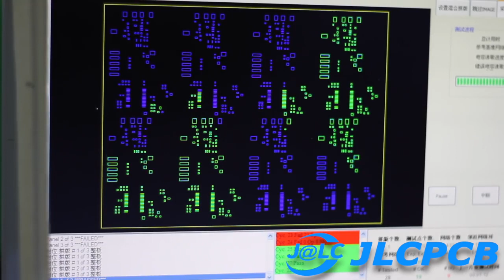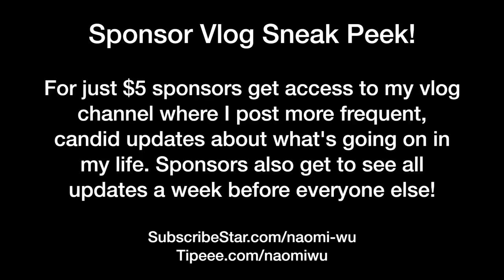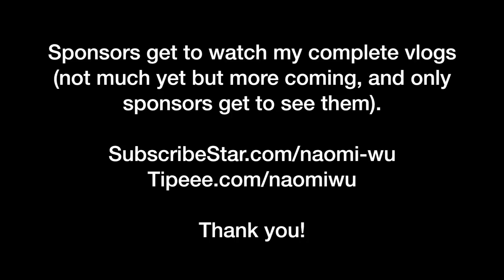My New Place!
First look at my new live/work space! It took a long time and is a bit of a risk, but I'm really excited!

Or just a tip (Bubble Tea is always appreciated!)
►BTC: 1JXG6pUMMuAzZmqRX5UPr29hYwanZSZ7NA
►BCH: qq349wffnxfma9u5v3al2zz306rwylyjjvm5t9k3fr
►LTC: LbjggcZzfXwwBY5S5fGWG1NcmSVVFP3iVr
►ETH: 0xf44c663Cc227F6731898c927DAEB36145fFa1085
►XMR: 44L4NjFtfRof2mR7yYoqwmj9Tf2Fv7TR7QhkEKwaLAfqEufoiGjYBx6CGsMSbwyUDzLDkGVnCAYWgUQLqT7ipMtEAh13qN6